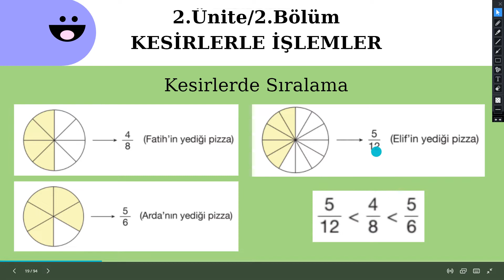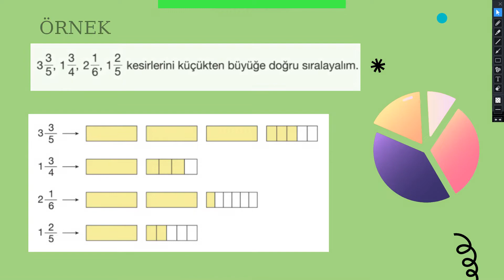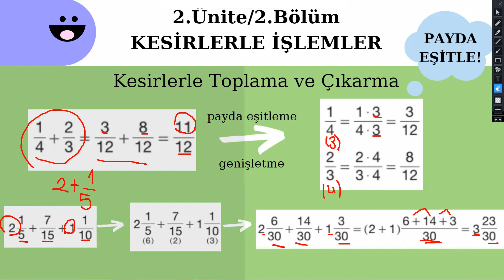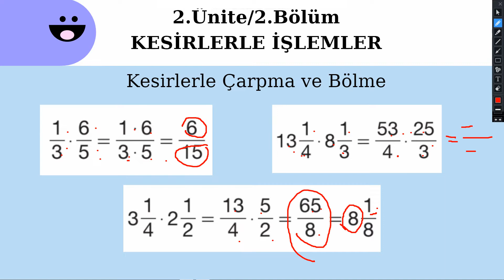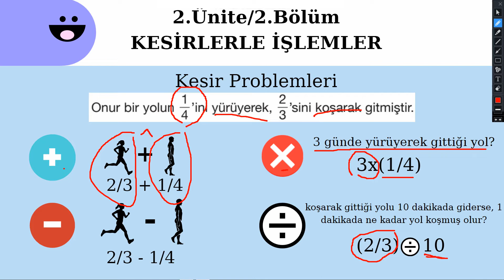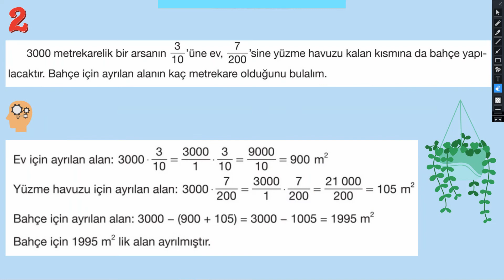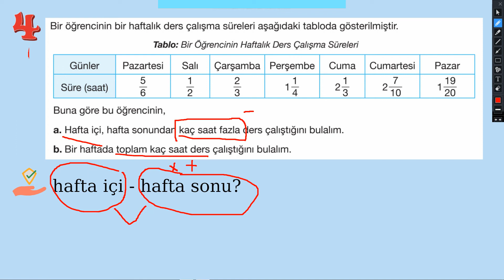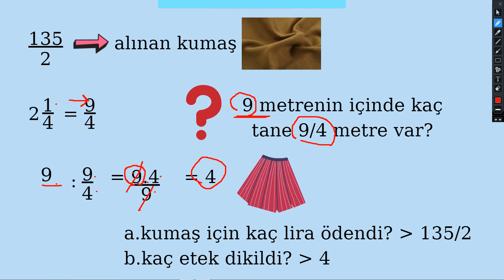Matematik Kesirler Konu Soru Çözüm Videosu Bahar Hoca Bilbul TV